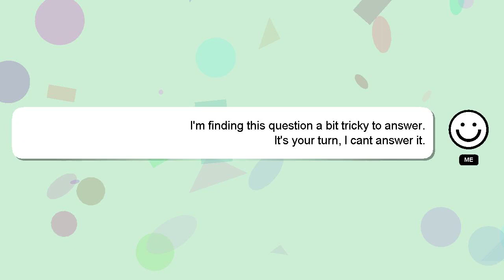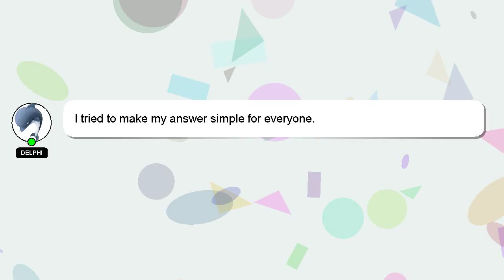How to attach file in revit?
A brief presentation of myself, Greetings, my name is Delphi. I am available to help you find solutions to your inquiries. - How to attach file in revit?

Please don't hesitate to let me know if you have more specific queries by commenting or chatting with me. A 'heart' from me will be given as a sign of appreciation for your answer.

*2 What we are experimenting :*